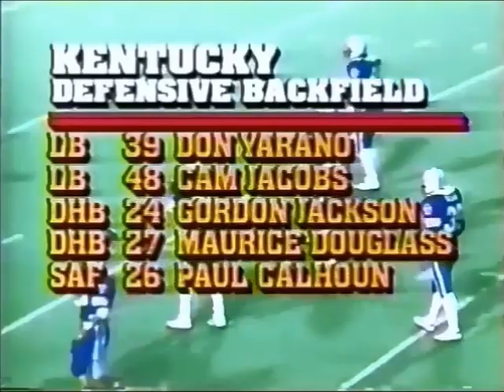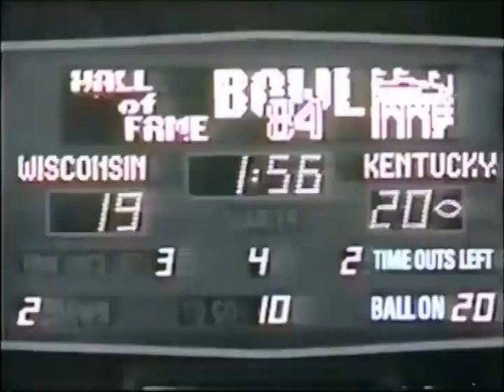1984 Hall of Fame Bowl #20 Wisconsin vs Kentucky No Huddle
1984 Hall of Fame Bowl #20 Wisconsin Badgers vs Kentucky Wildcats